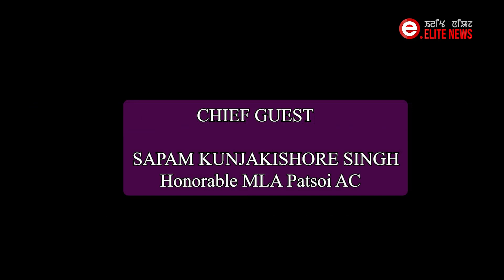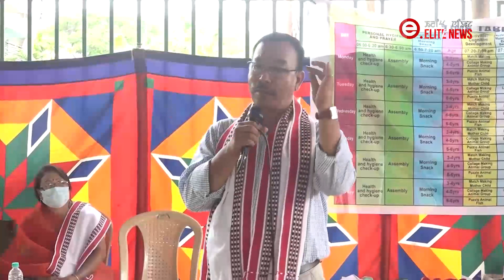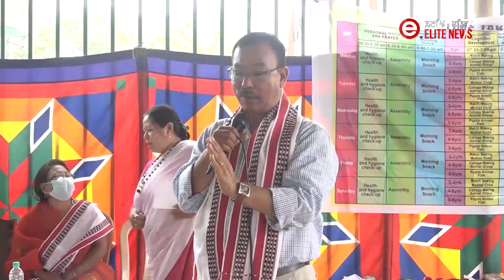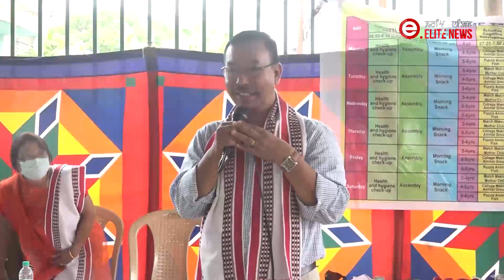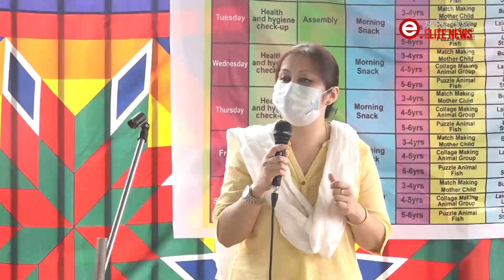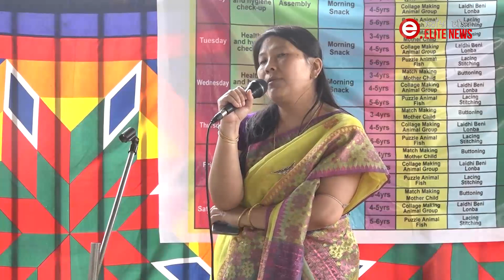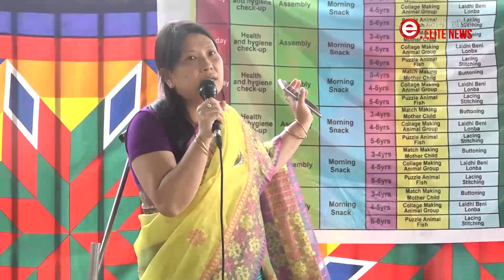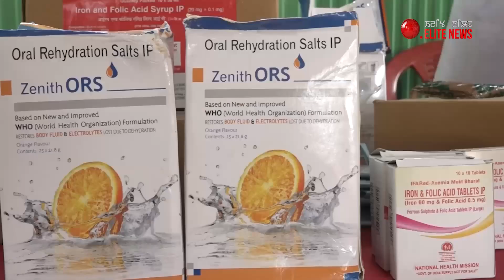Early childhood care and education day